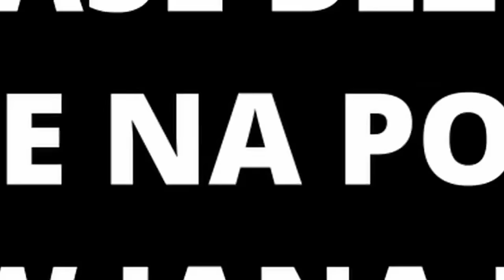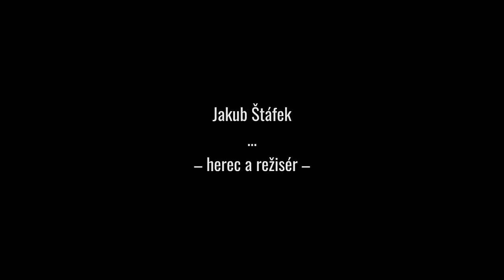Jakub Štáfek - Show Jana Krause 2019 - 2024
Sestřih z návštěv Jakuba Štáfka v Show Jana Krause v letech 2019, 2022 a 2024.

👉 PODPOŘTE EMILA! 😉